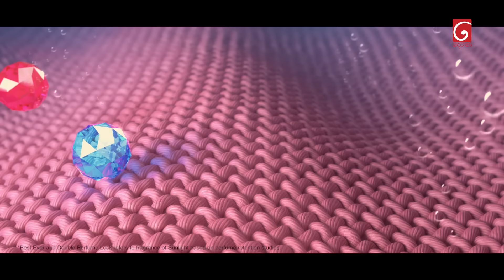Iskole (ඉස්කෝලේ) | Episode 817 | 26th April 2024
Iskole ( ඉස්කෝලේ )

Director : Salinda Rathnayaka

Producer : Dhammika Aluthgedara